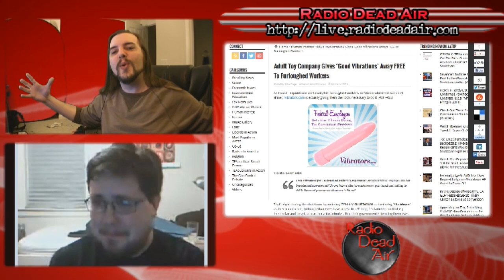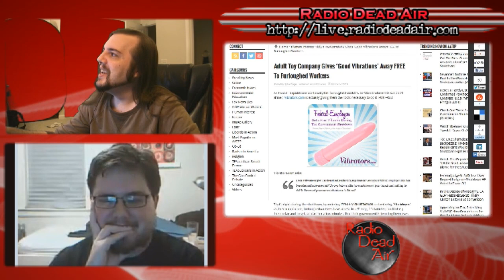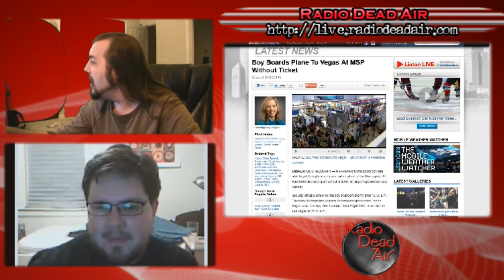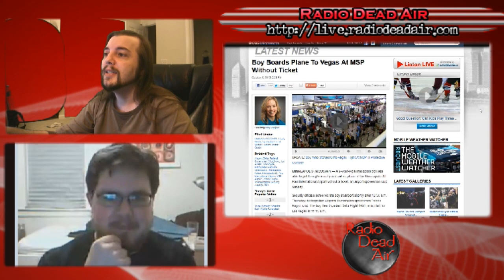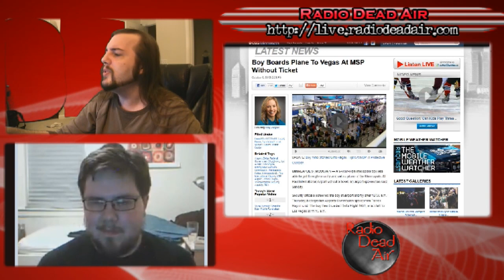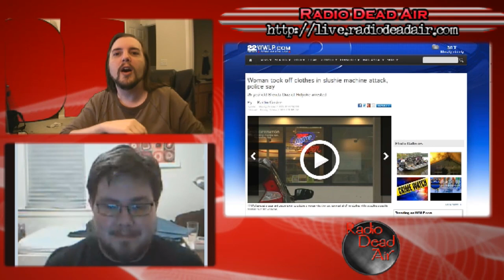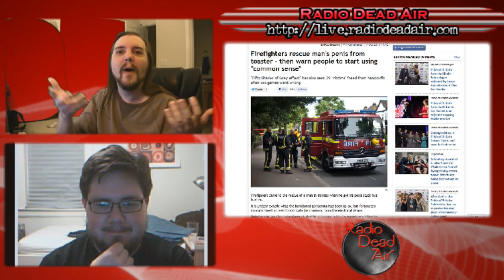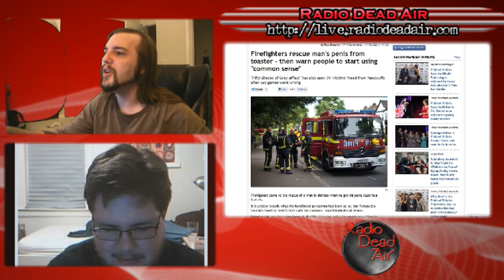WTFIWWY Live – Katamari Dildocy – 10/7/13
This week, Kyle joins us to look at how fallout from the government shutdown is good for underage conmen, a desperate attempt to get out of the house, a woman doing nude battle with a slushie machine, and the ultimate "that doesn't go there" ...